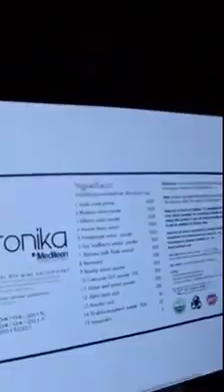Aoffy Maxim พูดถึงเรื่องสิว ผิวขาว Medileen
สั่งซื้อสินค้า สอบถามเพิ่มเติมและรับคำแนะนำตามสภาพผิวได้ผ่านช่องทางดังนี้ค่ะ

2. ทางไลน์ : ID Line : MedileenCenter หรือแตะ/คลิกลิ้งค์นี่
3. ทางเว็บไซท์
4. ทางแชท FB แตะ/คลิกลิ้งค์นี่